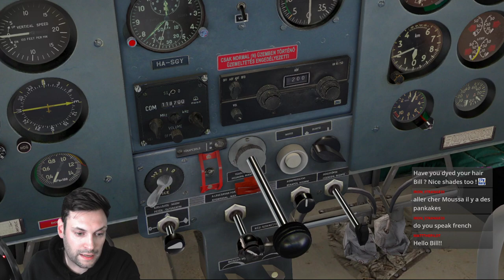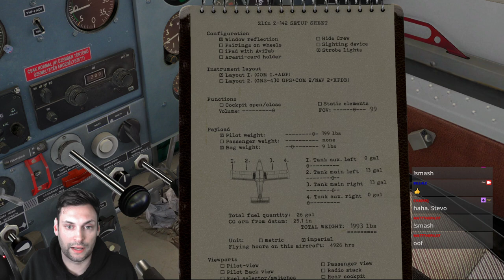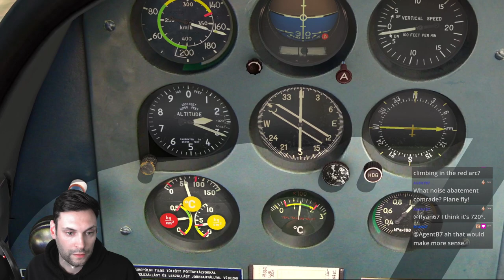Best Freeware Plane for Flight Simulation? PWDT & NHAdrian Zlin Z-142 1.2 Aerobatic (X-Plane 11)